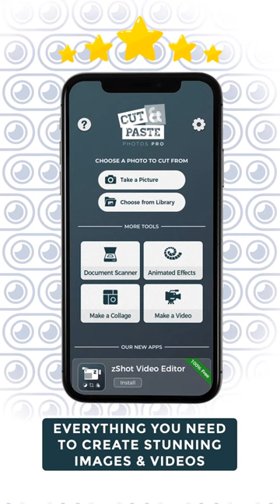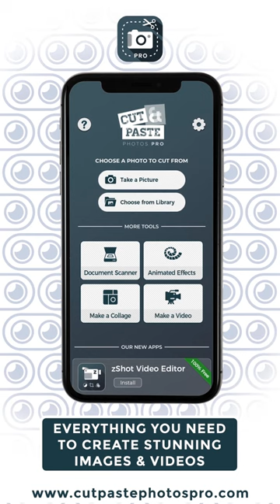How to Add Background Images from Library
This video tutorial demonstrates to users how to Add Background Images from Library using Cut Paste Photos Pro app.

The unique Cut and Paste photos app that allows you to cut from multiple photos into one and merge them together.

Cut Paste photos Pro Tutorials

Amazing features including:
- Rotate, Scale, Flip, Duplicate and more photo editing tools
- Easy to use photo cut/crop tool
- Take photos from Camera or Photo Roll
- Cut from multiple photos and put them in one merged photo
- Select from our ready backgrounds 40+
- Save modified photos to Camera Roll
- Share photos to Facebook, Instagram, Twitter
- Send photos by email
- Stunning graphics
- Universal app, works on iPhone, iPod and iPad!